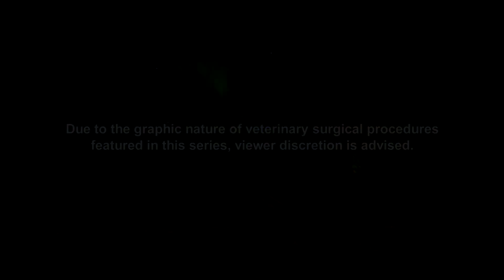Boy Oh Boy! A Litter of Six Adorable Kittens!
A litter of six male kittens come in for a check-up at Animal House.